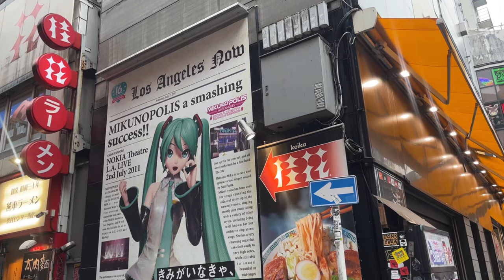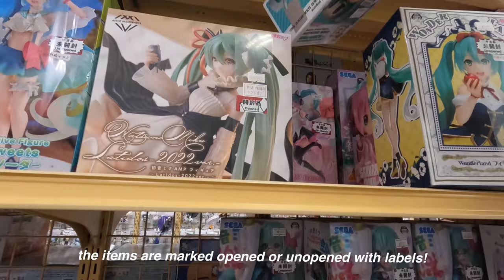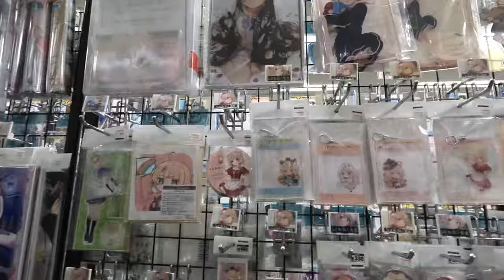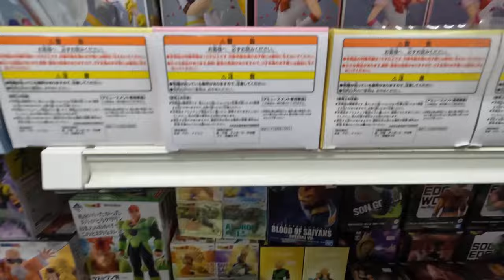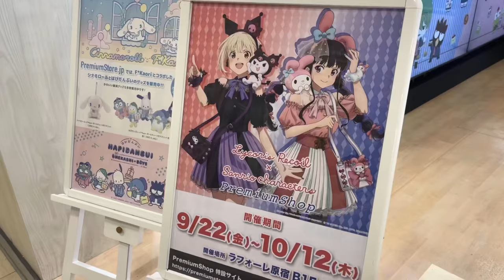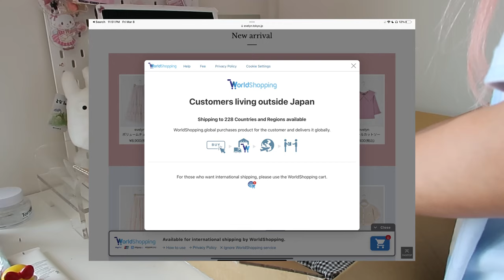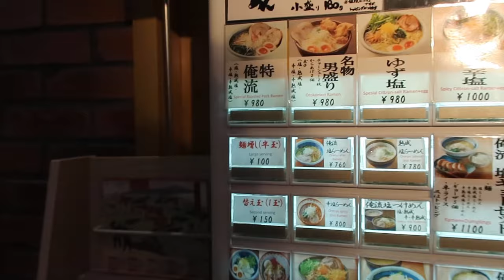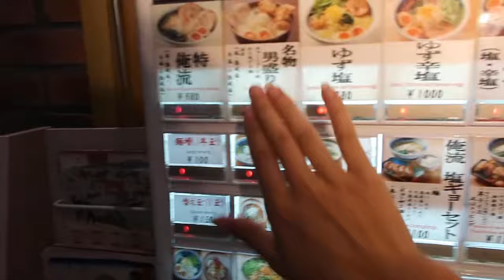♡ GUIDE TO JAPAN LIFE🎀˚⊹ ⁺‧ akihabara, otaku guide to japan, mercari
I’m gonna pretend like this and take 12 hours to upload😵‍💫✊

Welcome to your new video guys*ଘ(੭*ˊᵕˋ)੭* ੈ♡‧
honestly, don’t know how people manage to upload  once a week so casually 🥲🥹 a lot of people were asking where I got my clothes from and stuff like that I thought I would talk about japanese fashion brands and how you can ship select japanese brands even internationally! ദ്ദി ˃ ᵕ ˂ )My style doesnt have a particular name because i don’t adhere to one aesthetic and basically just wear things that have laces, bows, frills, and things like that i wouldnt really say its coquette its kind of a mix of ryousangata and seifuku (uniform/preppy style) if i were to give it a category🤧 anyways thank you guys as always for watching and i hope u enjoy!🎀- ̗̀ ♡  ̖́-.˚⊹ ⁺‧( *´꒳`*)‧⁺ ⊹˚.

TLDR
I am a online uni student that lives half the year in hawaii and Japan while i own a cafe in honolulu hawaii (JNOEL CAFE) and my life in japan consists of otaku hobby life, anime watching, playing genshin, studying, shopping, going to cafes w friends and so on - In my videos i hope to be a guide for foreigners trying to navigate japan life or people just wanting to learn more about japan life and hobby culture as a whole and sprinkling in a bit of my personal life as an influencer as well

I hope you guys enjoy the new vlog!

Gift me primogems 🤍
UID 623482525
server America

Products mentioned in video:

Ditoo (Divoom)

Link to my cute desk decor and other accessories+ skincare!

yesstyle code : JENNY20003

Some other skincare favs

Best Akihabara shopping spots in tokyo, reccomendation, japan travel
Timestamps
00:00 Preview
0:22 Intro Daily
0:44 Akihabara
1:00 Lashinbang
1:54 Donquihote
2:10 Kotobukiya Akihabara
2:27 Akihabara Culture Zone
4:26 outfit check OOTD
5:07 Just watch
5:42 Sailor Moon Merch in Surugaya and Lashinbang
6:55 Evangelion Retro Figure shopping
7:35 La Foret Harajuku - Lycoris Recoil Popup Store Collaboration
8:30 Unboxing Japanese Fashion Items - Evelyn
8:35 How to buy japanese fashion overseas - a guide
12:55 Kobe Beef Restaurant
14:39 Unboxing Maono Microphone
16:05 Testing Audio Quality
16:27 Shibuya Nishimura Fruit Parlor Dogenzaka Shop
Address: Japan, 〒150-0042 Tokyo, Shibuya City, Udagawacho, 22−2 １F
17:16 Gyukatsu Kyoto Katsugyu - Shibuya Dogenzaka
 Temporarily closed  sigh…..
 Address: Japan, 〒150-0043 Tokyo, Shibuya City, Dogenzaka, 1 Chome−19−14 センチュリー渋谷 Ｂ１Ｆ
18:31 Needy Girl Overdose Cosplay

desk setup, pinterest aesthetic cafes, harajuku, pink room decor